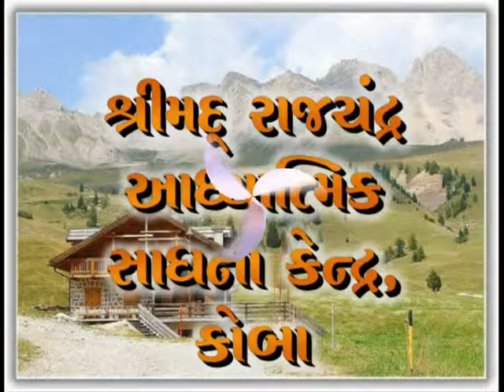Mahatta Sachu jivan jivava ni Kala Pujyashree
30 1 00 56M 0410